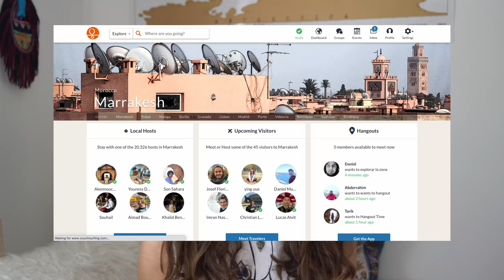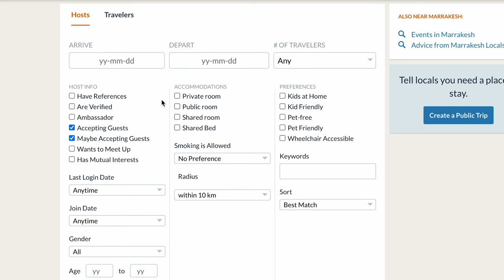How to use Couchsurfing safely as a solo traveller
Couchsurfing is a platform I have used a lot when travelling. In this video, I share my best tips on how to stay safe and use Couchsurfing to have great adventures!

To be the first to know about fully funded travel opportunities, sign up for my monthly newsletter